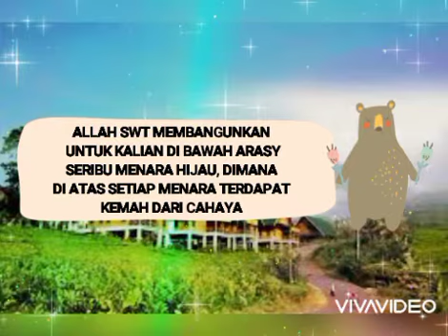Keutamaan Puasa Hari Ke 25 Ramadhan / Keutamaan Puasa Ramadhan Hari Ke 25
Keutamaan Puasa Hari Ke 25 Ramadhan /
Keutamaan Puasa Ramadhan Hari Ke 25